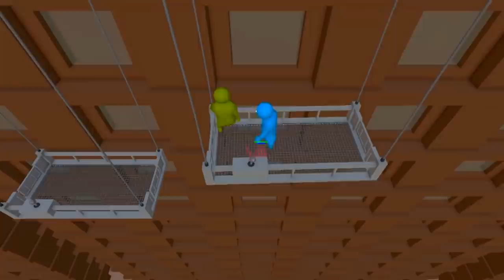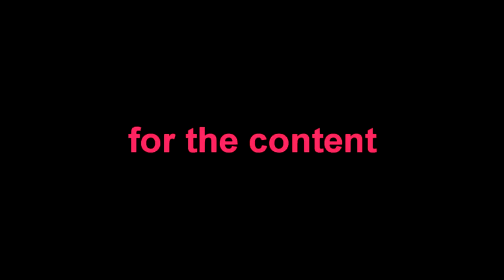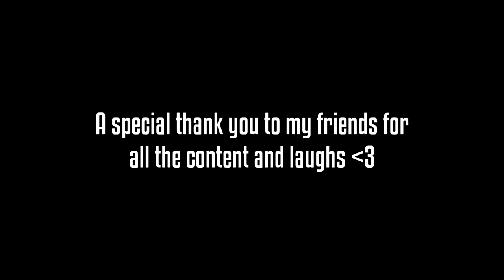A Decade of Laughter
Wanted to celebrate the beginning of the 2020s, with a little highlight reel of the 2010s :)

Editor: Teo